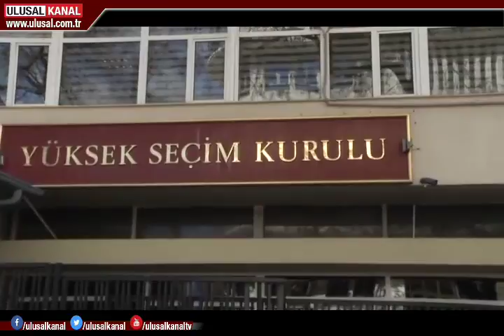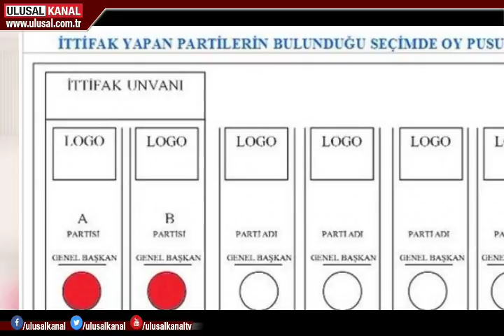AKP ile MHP'nin hazırladığı 26 maddeli ittifak teklifi metninde neler var?